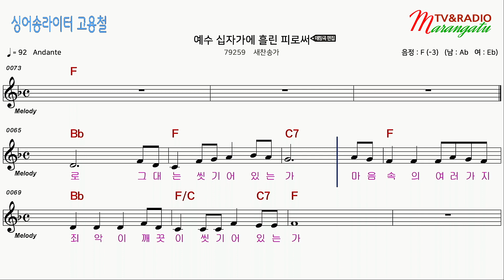[찬송가 가라오케 악보 앰알] - 예수 십자가에 흘린 피로써